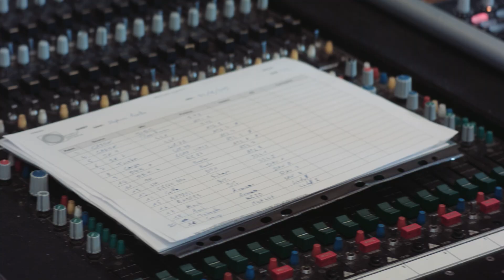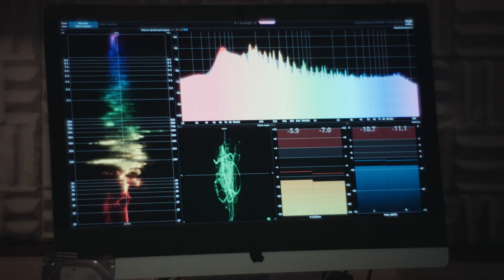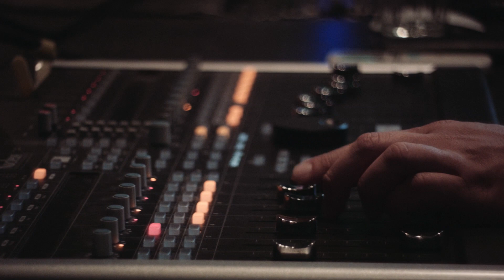Lilas Purple Sheep making of 2019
Making of de l'enregistrement LILAS en Aout 2019 au studio Purple Sheep. Réalisation Mad Blue